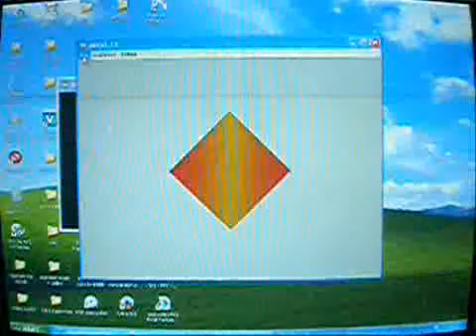DRIVER : San Fransisco- Getaway GLITCH - How to make the COP flip!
This is a Glitch in San Fransisco, on GETAWAY.